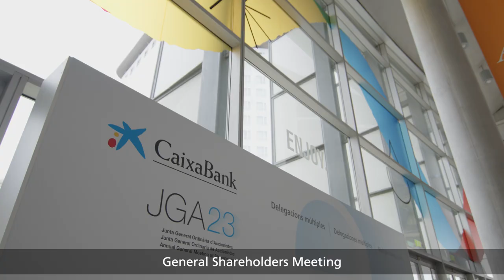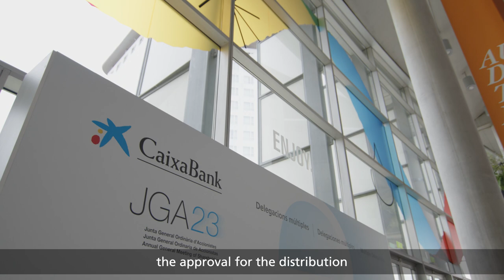Ordinary General Shareholders' Meeting (Video news)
The chairman of CaixaBank, José Ignacio Goirigolzarri, and the CEO, Gonzalo Gortázar, at the 2023 Ordinary General Shareholders' Meeting.